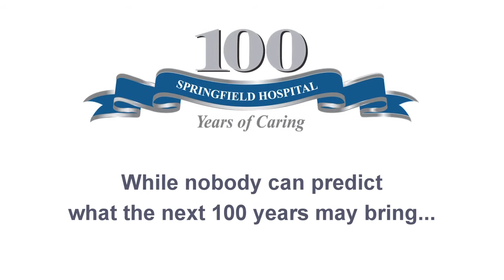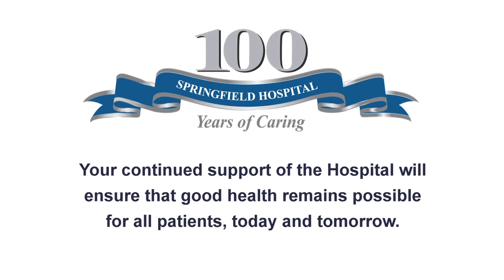SPRINGFIELD HOSPITAL 100 YEARS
100 Years of Caring!  Springfield Hospital is celebrating 100 years.  This video tells the story of the impact the hospital has made on the community over the last century.  For more information on the centennial celebrations,